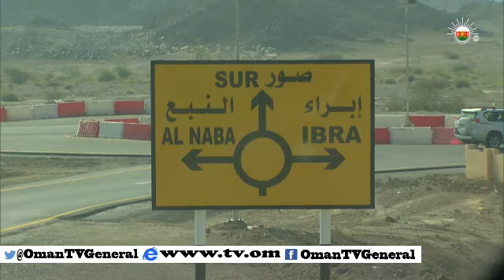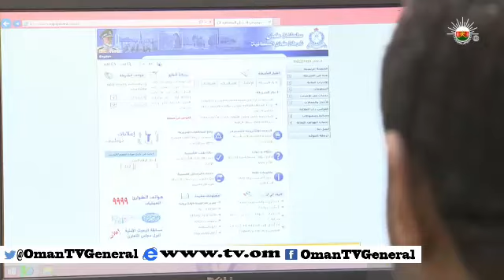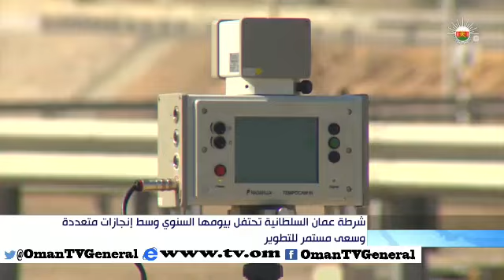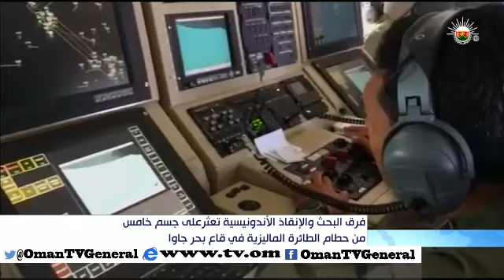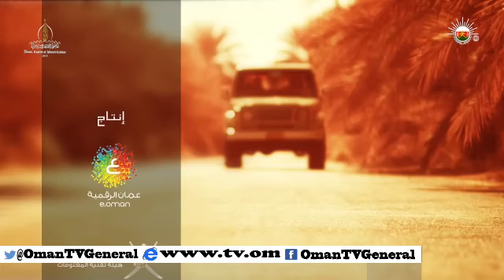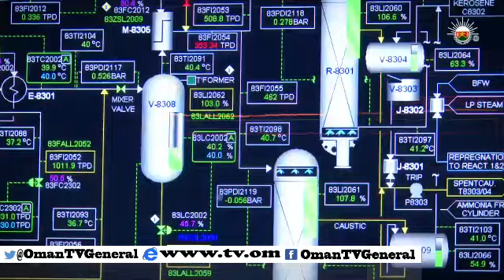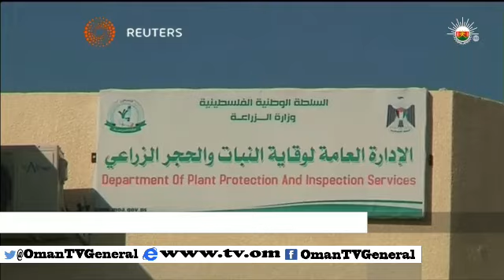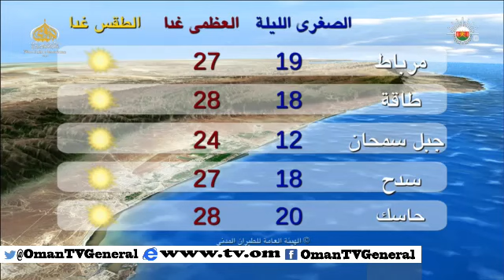أخبار العاشرة - الأحد ٤ يناير ٢٠١٥